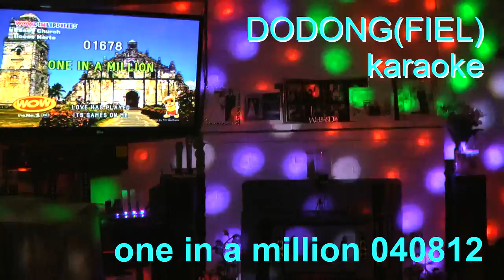ONE IN A MILLION KARAOKE (cover: Fiel)